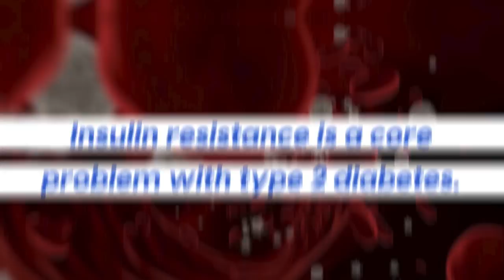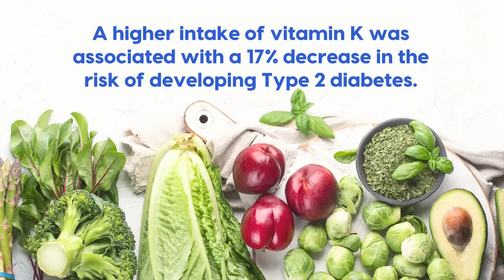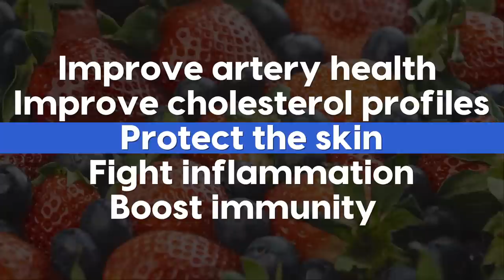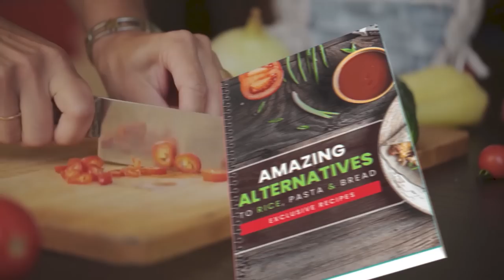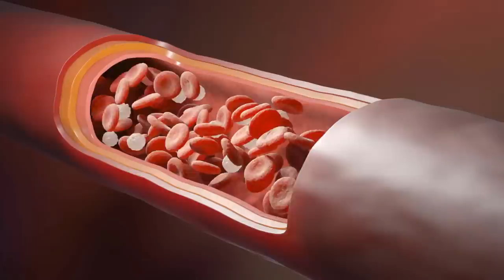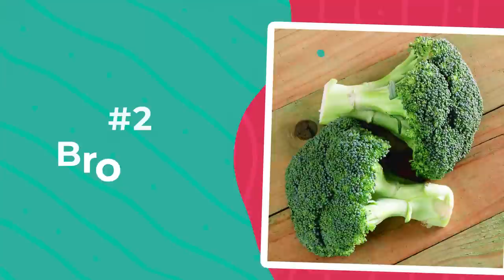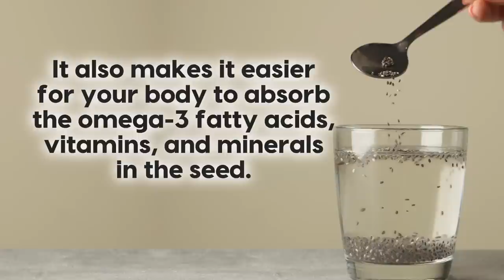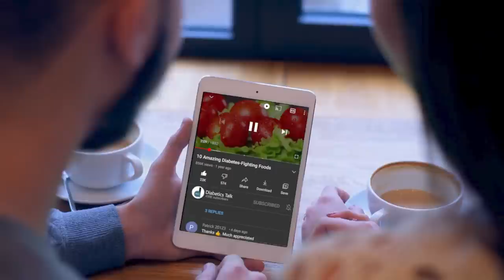8 Best Foods That Reverse Insulin Resistance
🔎 Today, we will learn about reversing insulin resistance with the 8 best foods, combatting symptoms like fatigue, weight gain, and concentration issues while preventing severe conditions like heart disease and kidney failure.

8. Leafy greens are good for insulin resistance because they are low in carbohydrates and high in fiber and nutrients, which can help stabilize blood sugar levels.

7. Berries are not just delicious but also incredibly healthy, packed with antioxidants that improve insulin sensitivity, support artery health, enhance cholesterol profiles, protect the skin, fight inflammation, boost immunity, and are a low-sugar option, making them ideal for diabetics.

6. Fatty fish like salmon, mackerel, sardines, and trout, rich in omega-3 fatty acids, improve insulin sensitivity by increasing adiponectin levels.

5. Pumpkins and pumpkin seeds, high in beta-carotene and polysaccharides, also promote insulin function and blood sugar control, though portion control is essential due to their carbohydrate content.

4. Cinnamon has impressive health benefits, as studies show it improves insulin sensitivity, reduces fasting glucose, and enhances cholesterol profiles and it may mimic insulin, aiding glucose movement into cells.

3. Turmeric, with its active compound curcumin, boasts anti-inflammatory, antioxidant, insulin-sensitivity-improving properties, aiding brain health, digestion, mood regulation, skin, and offering unique benefits for the liver.

2. Broccoli, a nutritional powerhouse containing vitamins A, C, K, and fiber, boasts sulforaphane, a compound activated when chopped or chewed, reducing insulin resistance, protecting against diabetes, and supporting heart health.

1. Chia seeds, rich in omega-3 fatty acids, fiber, protein, antioxidants, and minerals, reduce blood sugar spikes, improve insulin resistance in muscles, promote satiety, and aid weight loss.
▶️ More Videos You Might Like:
► 10 Early Signs of Kidney Disease
► How Omega-3 Can Help Diabetic Patients
► The Best Vitamins For Diabetes
► Can Vitamin D Lower Blood Sugar Levels?